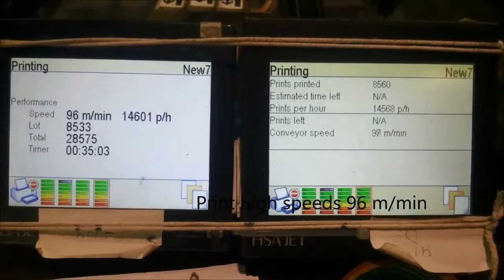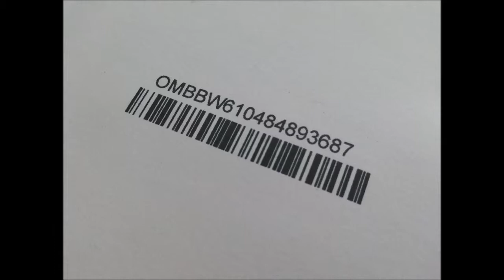Security Printing by HSAJet TIJ Ink Jet Printer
| HSAJet TIJ Printer with Government Document, Commercial Security Document, Finance & Banking, Brand Protection and Flexible Pack